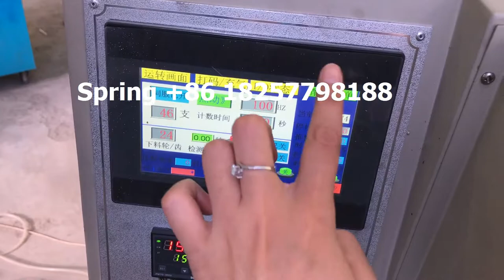Saudi Arabia disposable plastic straw automatic packaging machine 7mm 200pcs